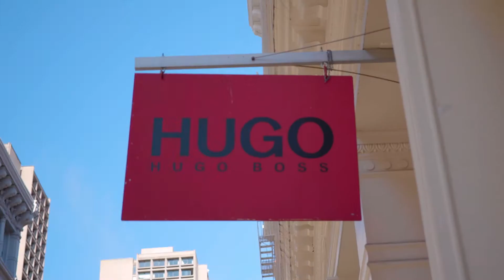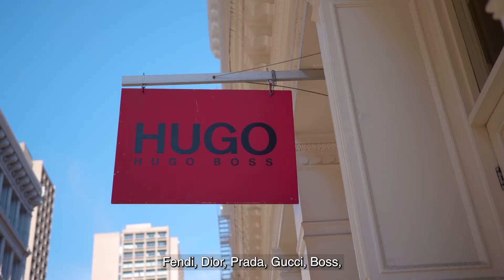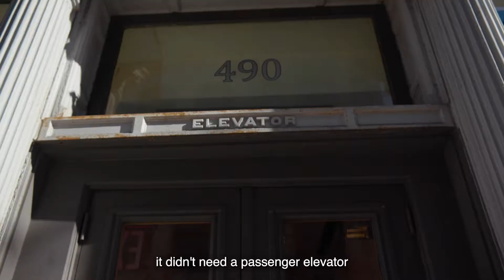New Yorkers Know: SoHo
In today’s episode of “New Yorkers Know,” we’ll see some of the coolest people on earth. I’ll walk around and try out some goodies in one of my favorite neighborhoods: SoHo. As you may well know, SoHo is steeped in tradition. Not only does it serve as a hub for global fashion trends, but its very construction is a timeline of unique and exciting architecture.